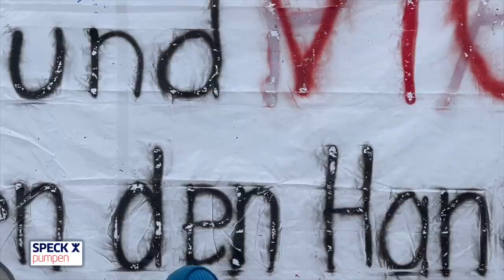SPORT TV22: Neue Ski Weltmeisterin Stefanie Grob - Siegerin der Abfahrt Alpine Ski WM in St. Anton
Erstes Ausrufezeichen von Stefanie Grob in St. Anton - die 18-jährige Appenzellerin ist erst die dritte Schweizer Junioren-Weltmeisterin in der Abfahrt in den vergangenen zehn Jahren. Die Junioren-WM in St.Anton beginnt für die Schweizer Skifahrer optimal. In der Abfahrt gewinnt die 18-jährige Appenzellerin Stefanie Grob gleich die Goldmedaille. Die C-Kader-Fahrerin setzte sich drei Hundertstelsekunden vor der Italienerin Vicky Bernardi und deren 35 vor der Norwegerin Pernille Lydersen durch. Grob ist nach der Olympiasiegerin Corinna Suter im Jahr 2014 und Juliana Suter 2019 die dritte Schweizer Junioren-Weltmeisterin in der Abfahrt in den vergangenen zehn Jahren.
Starker Auftakt auch von den ÖSV-Athlet:innen bei der ersten Medaillenentscheidung der FIS Alpine Junioren Ski-Weltmeisterschaften 2023 in St. Anton am Arlberg: 7. Bürgler Viktoria (+0.74), 14. Ranalter Magdalena (+1.57), 20. Lipburger Lea (+2.10).